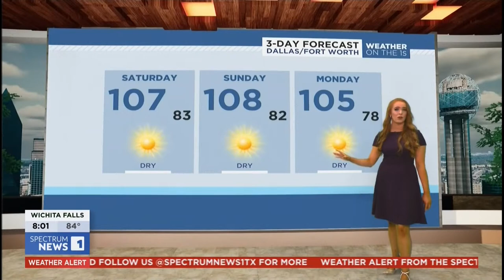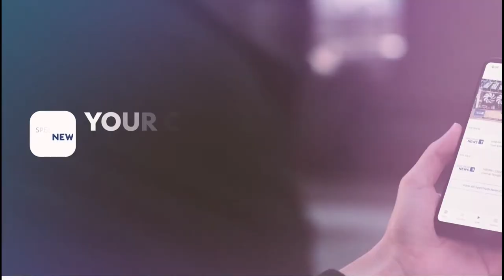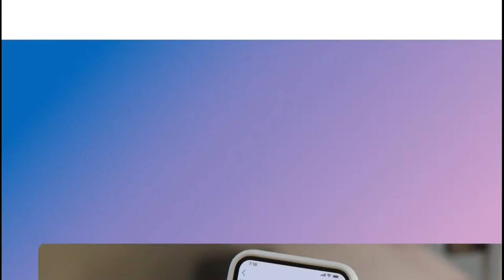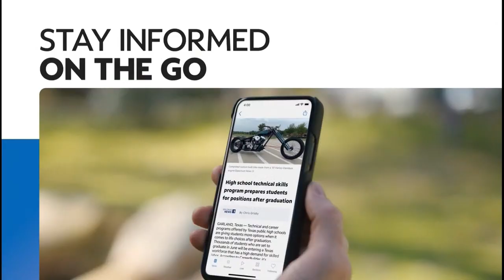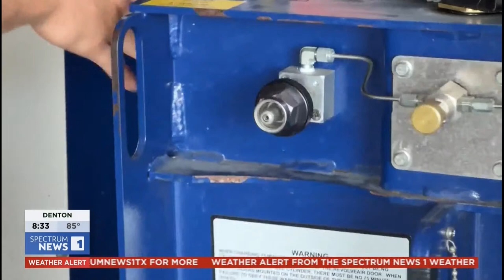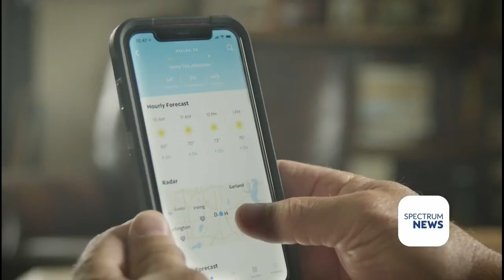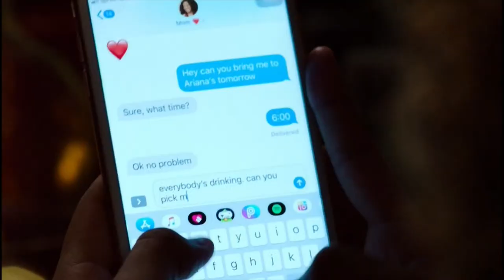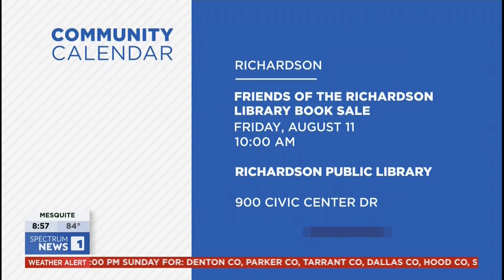LIVE: Your Morning on Spectrum News 1 Dallas-Ft. Worth (August 12, 2023)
Get live news coverage, sports, politics, and local refreshing stories that impact your community. Watch us every day on Channel 55 on Dish and DirecTV or Channel 1 on Spectrum.

AT&T U-Verse: 55
Comtel: 30
DirecTV: 55
Dish Network: 55
Frontier (Fios): 3/503
Grande (RCN): 18
Nortex: 9
One Source: 15
Spectrum: 1
Suddenlink: 2